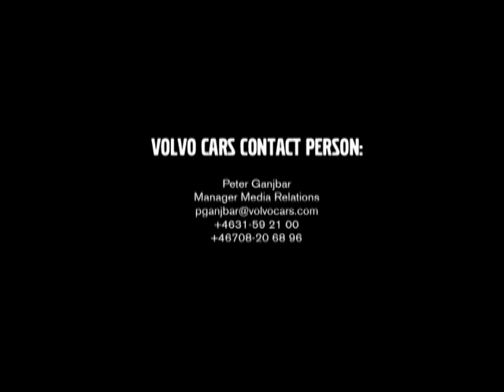Volvo XC60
Check the video and read the article at World Car Fans